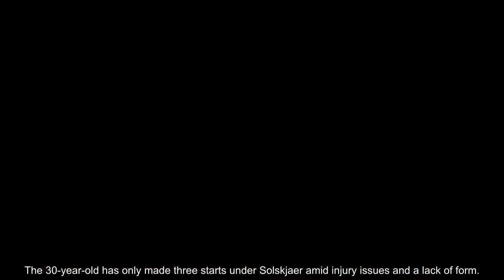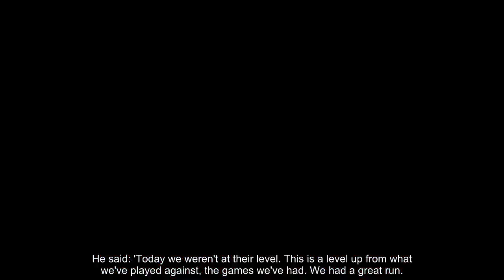Solskjaer urges Manchester United winger Sanchez to 'find himself'